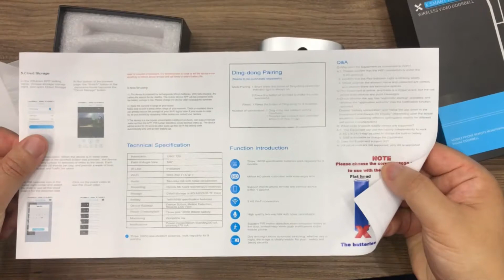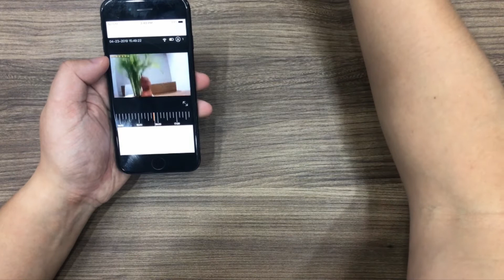WiFi Security Doorbell Smart Home Device WiFi Camera - Armadadeals